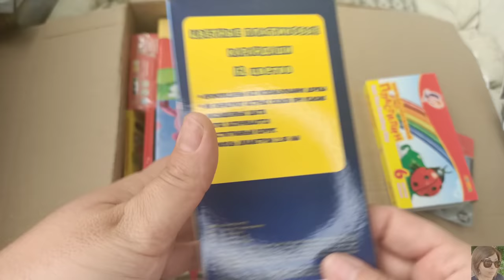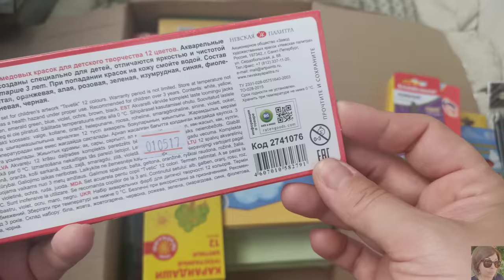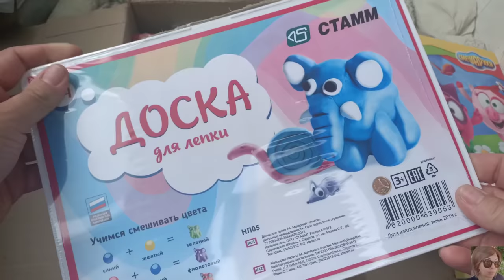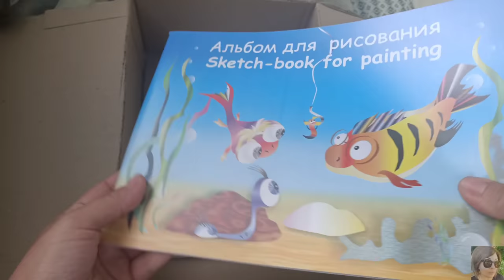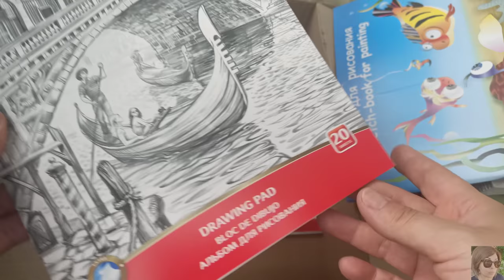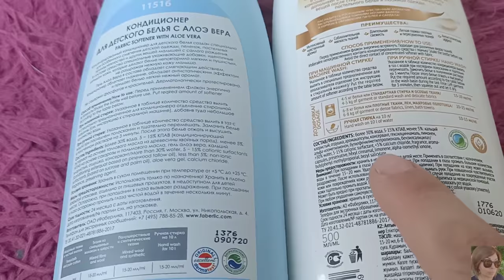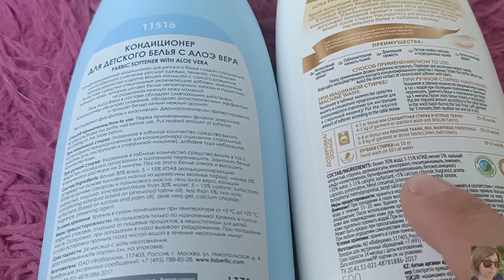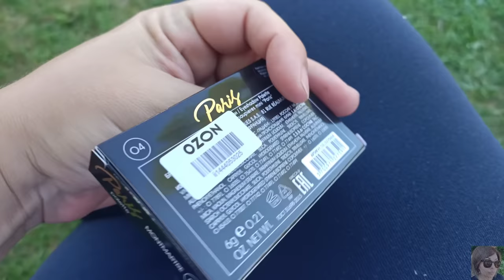VLOG:КРУТЫЕ ПОКУПКИ В WILDBERRIES и OZON | VIVIENNE SABO СВОТЧИ | ГОТОВИМСЯ К ШКОЛЕ-ПОСЫЛКА СИМАЛЕНД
ВСЕМ ПРИВЕТ!!!
В этом видео покажу вам свой заказ на сайте Сималенд, готовимся к школе, дешёвая канцелярия, канцелярские принадлежности к школе, где выгодно и дёшево купить канцелярию. Покупки в Wildberries, акупунктурный массажный коврик, покупки на OZON, акции на Vivienne sabo, матовая помада Вивьен сабо, палетка теней Vivienne sabo, Vivienne sabo свотчи. Отзыв на кондиционеры для белья FABERLIC, какой лучше?!